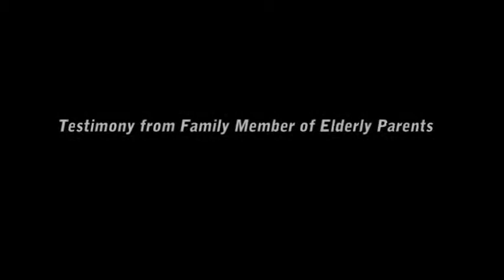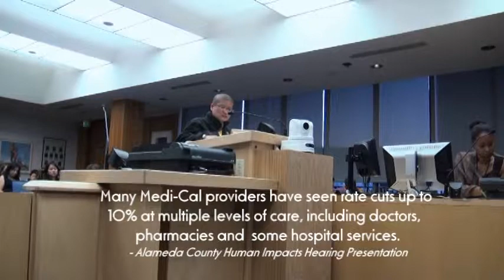Human Impact Hearing Testimony from a Family Member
This testimony was videotaped at the Alameda County Human Impact Hearing hosted by Supervisor Wilma Chan with Supervisors Keith Carson and Nate Miley on May 1st, 2013.

About the Human Impact Hearing

The last few years have brought significant reductions to the essential safety net programs upon which Alameda County zero and low income residents rely on. Reductions in funding of Adult Day Health Care Centers, In-Home Supportive Services, SSI/SSP grants, the Multi-Purpose Senior Services Program, and Medi-Cal have threatened the health and lives of our growing low income populations.

With state revenues falling short of expectations in the current year, automatic "triggers" have cut funding further for key programs. In order to balance the budet for next year, Governor Brown has proposed even more cuts to safety net services.

More than one in ten adults aged 18 to 64 in Alameda County lives in poverty. Poverty rates are especially high among adults of color.

We urge you to contact your legislators

Senate Budget Committee Chair Mark Leno

Assembly Budget Committee Chair Bob Blumenfield